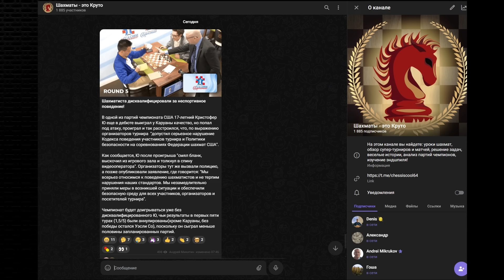Гроссмейстера дисквалифицировали за неспортивное поведение! Кристофер Ю - Фабиано Каруана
Кристофер Ю 2590 - Фабиано Каруана 2796. U.S. Chess Championships 2024. Английское начало

ЗА ЧТО ПРЕДУСМОТРЕН БАН?

1) Оскорбление участников и стримера
2) Сообщения на политические и религиозные темы
3) Использование в сообщениях нецензурных выражений
4) Использование во время игры подсказок компьютера
5) Флуд, спам, реклама

2) Нажать на значок $ внизу чата во время премьеры видео (до ее начала) или во время стрима!

При этом вы получаете: титул в чате, который выделит вас среди остальных + дополнительные бонусы от стримера! Для этого просто нажмите на значок "Спонсировать"! или перейдите по ссылке
Подробнее о бонусах смотрите в моем видео:

ЧАСТО ЗАДАВАЕМЫЕ ВОПРОСЫ:

1) Как с Вами сыграть?
Для отправки вызова необходимо перейти по ссылке и нажать на две шпаги! Принимаю вызовы с контролем: 3+2 (ТОВАРИЩЕСКАЯ). Вызовы принимаются от пользователей, которые сыграли минимум 100 партий. Аккаунту должно быть не меньше 1 месяца.  Игра идет в порядке очереди!

2) Как сыграть в турнире ?
Для того, чтобы сыграть в общем турнире необходимо стать членом клуба

3) Какие книги посоветуете новичку для того, чтобы повысить свой уровень игры?
Ю.Авербах, М.Бейлин "Путешествие в шахматное королевство", Х.Р.Капабланка "Учебник шахматной игры",  Р.Рети " Современный учебник шахматной игры"

4) Какие книги посоветуете для того, чтобы улучшить комбинационное зрение?
Для уровня (Новичок - 1 разряд)
Я.Сейраван " Шахматный учебник тактики". С.Иващенко "Сборник шахматных комбинаций"

5) Какие книги посоветуете для того, чтобы научиться хорошо считать варианты?
А.Котов  "Как стать гроссмейстером", "Тайны мышления шахматиста" , В.Конотоп "Тесты по тактике", Я.Владимиров "1000 шахматных задач".

6) Какие книги посоветуете для улучшения позиционной игры и стратегии-?
З.Тарраш "Турниры чемпионов" , А.Нимцович "Моя система"
А.Котов "Как стать гроссмейстером", , Б.Злотник "Типовые позиции миттельшпиля", Д.Бронштейн "Международный турнир гроссмейстеров 1953", М.Ботвинник "Аналитические и критические работы", В.Смыслов "В поисках гармонии"

7) Какие дебюты играть начинающему шахматисту-?
Классические дебюты, в которых ведется борьба за центр пешками!
Белыми: 1.е4 - Испанская партия или Итальянская партия
Черными: на 1.е4 е5 , на 1. d4 d5 - Ферзевый гамбит отказанный.

ЧТО МОЖНО НАЙТИ НА ДАННОМ КАНАЛЕ ?

Мой канал посвящается шахматам. Видеоролики носят познавательный (обучающий) характер, даже в тех случаях,когда комментируется блиц.В своих уроках я стремлюсь раскрыть идею и смысл каждого хода,показать типовые планы игры в тех или иных позициях.
На этом канале вы найдете:
   -видео уроки по шахматам
   -блиц под запись с живыми комментариями на различных шахматных площадках
   -анализ партий чемпионов мира
   -разбор партий современных гроссмейстеров
   -обзор супертурниров и матчей на первенство мира
   -изучение типовых позиций миттельшпиля
   -шахматные дебюты
   -решение шахматных задач
   -изучение эндшпиля
   -обзор шахматных программ
   -элементы стратегии и тактики шахмат
   -психологию шахматной борьбы
   -дебютный репертуар